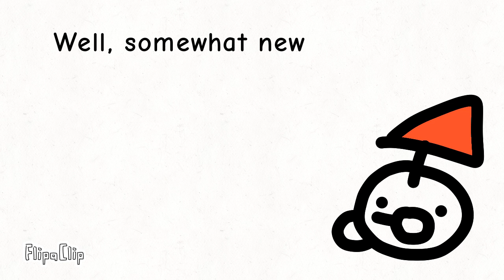Clagiri News Ep. 3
Credits to Flipaclip